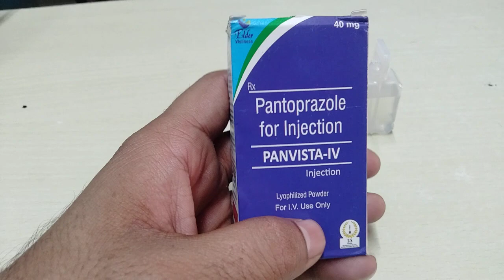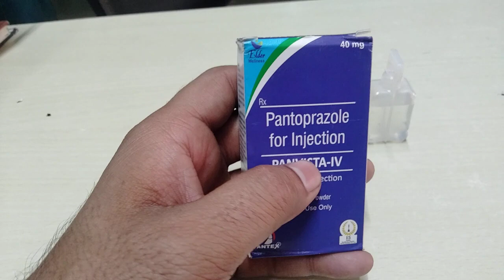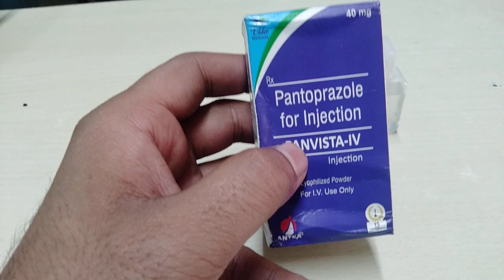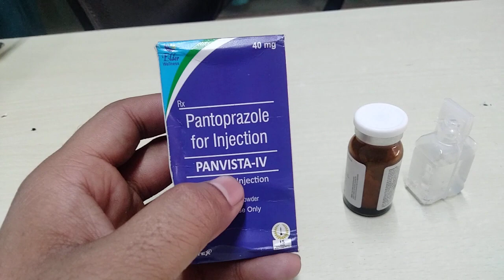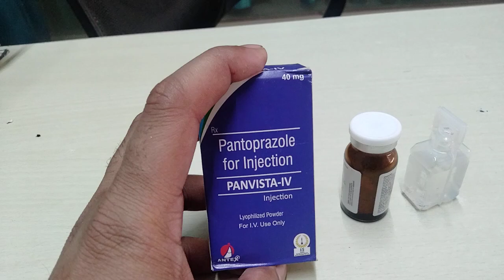Panvista IV injection | Pantaprazole injection ke fayde | Pantoprazole injection 40 mg in hindi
pantoprazole injection 40 mg in hindi, pantoprazole injection,
pantoprazole injection uses in hindi, pantoprazole injection kaise lagate hain, pantoprazole injection bp 40 mg, pantoprazole injection kis kaam aata hai, pantoprazole injection uses,
pantoprazole injection kis kaam mein aata hai,
pantoprazole injection how to give, pantoprazole injection dose, pantoprazole injection ke fayde, panvista 40 in hindi, panvista 40,
panvista dsr capsule,
panvista iv injection,
panvista dsr,
panvista d,
panvista,
pantoprazole 40 mg,
pantoprazole gastro resistant tablets ip 40 mg, pantoprazole gastro resistant and domperidone prolonged release capsules ip, pantoprazole and domperidone tablet